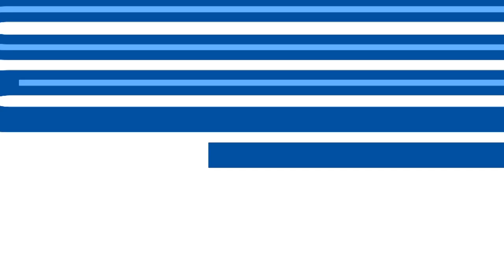⚽️ (0-6) Alexandre De Bruyn | Zulte Waregem 🆚 KAA Gent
Alexandre De Bruyn with a goal during Zulte Waregem - KAA Gent (final score 2-7)